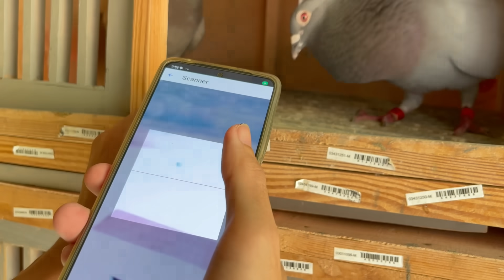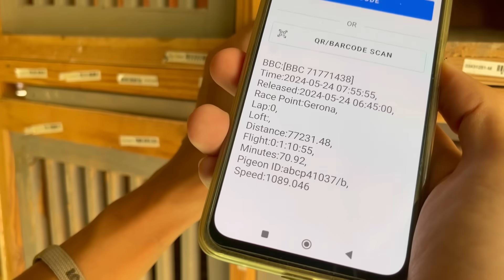UNANG KARERA NI DAGIT! TALO AGAD 🥲